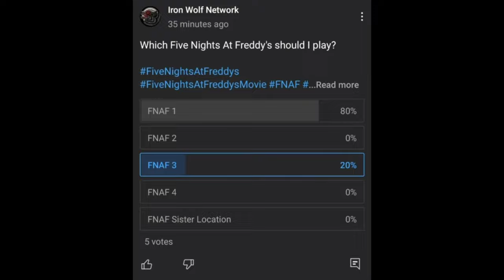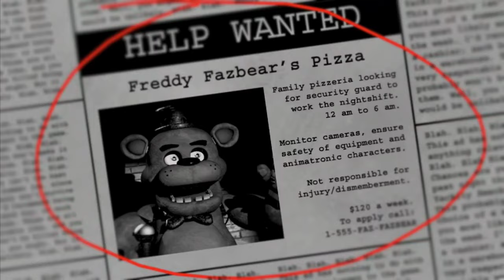Five Nights At Freddy's - Surviving The Night